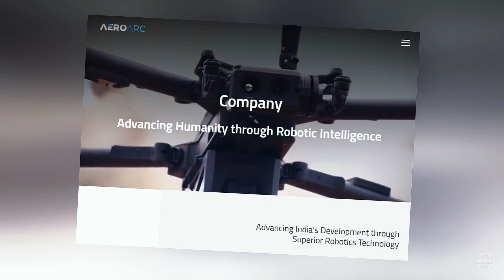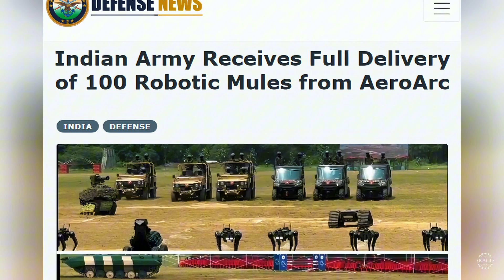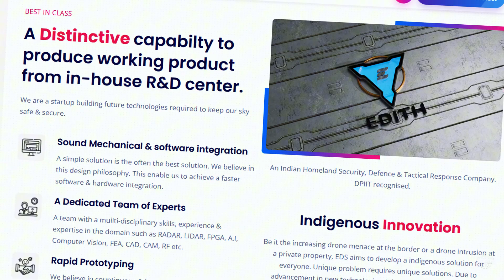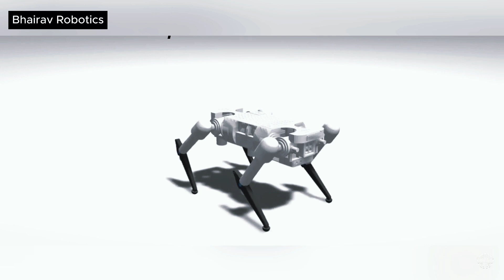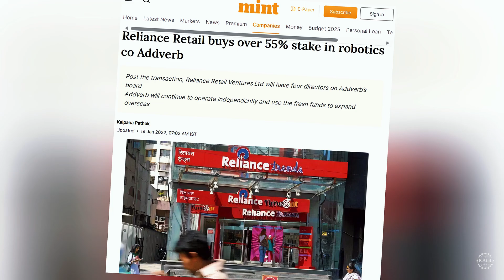India Assembles Robot Army! Indian Army's AI-Powered Robotic Dogs and Mules to Counter China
The Indian Army is trading in its mules and horses for AI-powered robots. In a very short amount of time, the world's most populous country has moved its early four-legged robotic prototypes to production.

In cooperation with the country's blossoming startup ecosystem, India's military is aggressively scaling its army of robotic dogs. The world is taking notice.

During the recent Army Day parade in Pune, the Indian Army highlighted the rapidly advancing progress of its quadrupedal unmanned ground vehicles. The quadrupeds could play a critical role in ongoing border disputes with China, which is also rapidly assembling an army of robot dogs.

They're especially useful in regions where environmental conditions, rugged terrain, and extreme weather limit the use of traditional vehicles and drones. With AI-driven cameras, LiDAR and thermal sensors, the quadrupeds offer around-the-clock surveillance and autonomous patrolling.

They can be armed with small weapons or used for medical evacuations. There are just too many benefits for the Indian Army to continue relying on livestock.

Now let's take a closer look at the quadrupeds transforming India's military as the country establishes itself as a global leader in robotics.

0:00 - The Indian Army Replaces Mules with Robots
0:17 - Scaling an Army of Robotic Dogs
0:26 - Showcasing Progress at Army Day Parade
0:35 - The Border Conflict with China
1:25 - AeroArc: The Company Behind the MULE Robot
2:38 - How MULEs Operate in Combat
3:14 - Edith Defence Systems: Black Panther Quadruped
4:13 - Zen Technologies: Prahasta for Counterinsurgency
5:07 - Bhairav Robotics: Shvana, India’s First Armed Q-UGV**
6:05 - Svaya Robotics: India’s First Indigenous Quadruped**
6:45 - Addverb Technologies: Trakr Quadruped
7:50 - India’s Robotics Future: What’s Next?